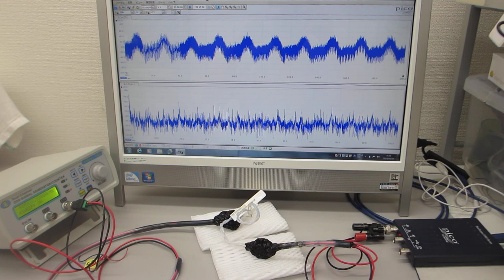超音波プローブの評価技術（超音波のデータ測定解析技術 ultrasonic-labo）